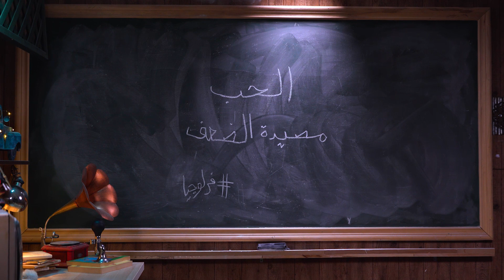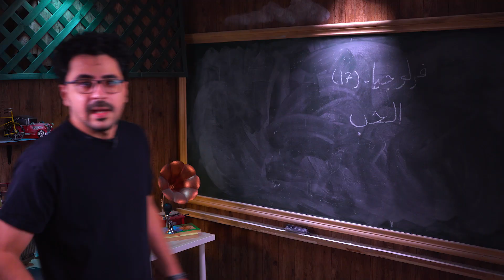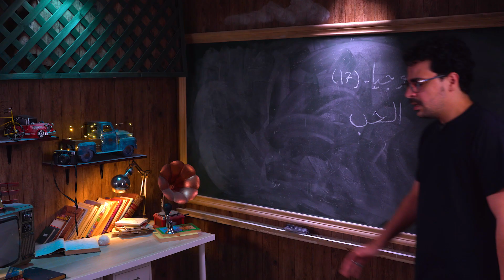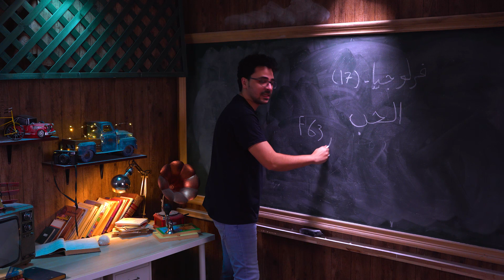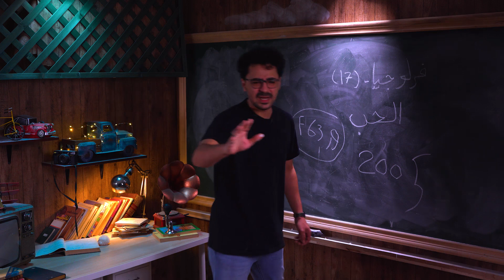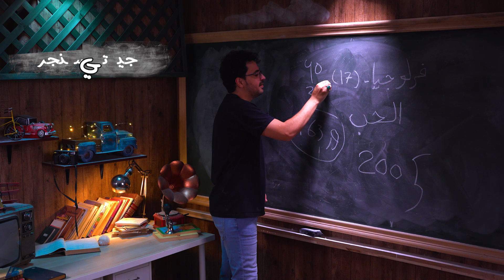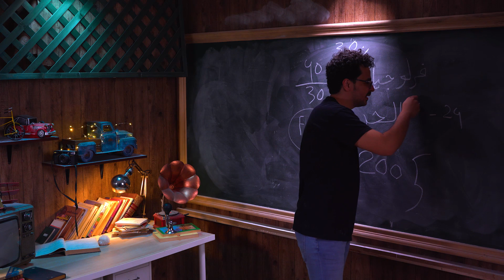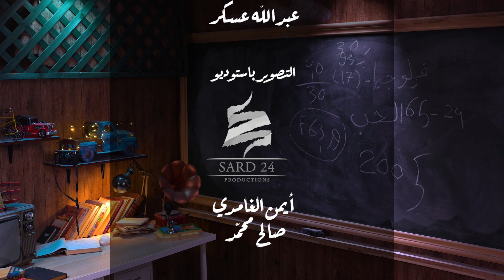فرلوجيا | 117 | الحب.. ممكن يقتل الإنسان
فرلوجيا هو عبارة عن علم من العلوم الناتجة من تضارب الأفكار في رأس المقدم.
لتجاوز مقدمة الحلقة (الانترو):  00:30